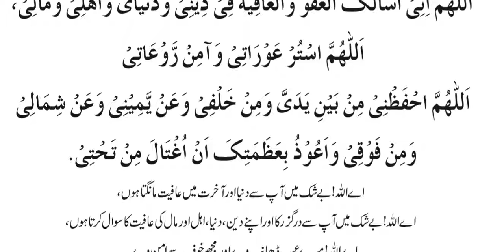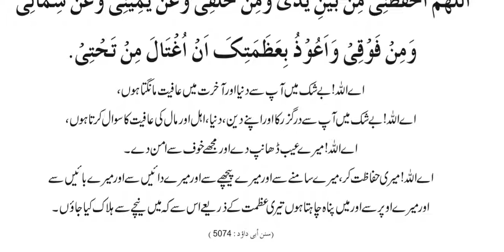afiat ke duian